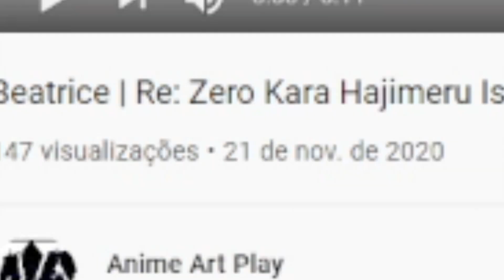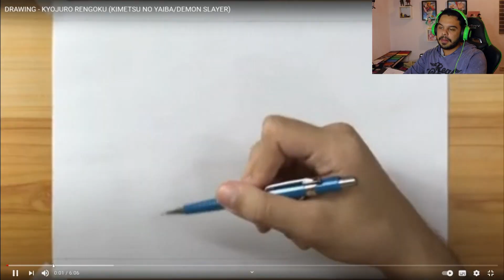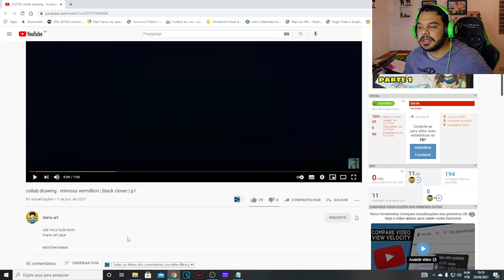DRAWING DOS INSCRITOS - povo ta evoluindo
CURSO DE DESENHO DE GRAÇA

lives todos de segunda a sexta as 11hrs e as 18hrs